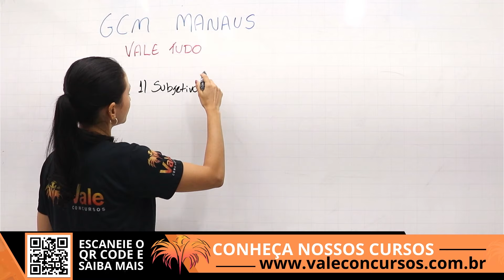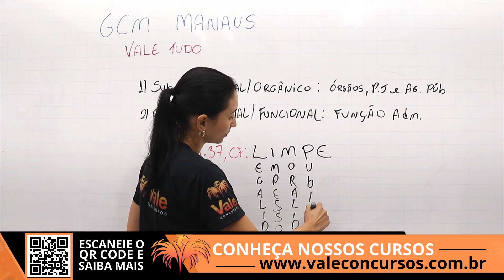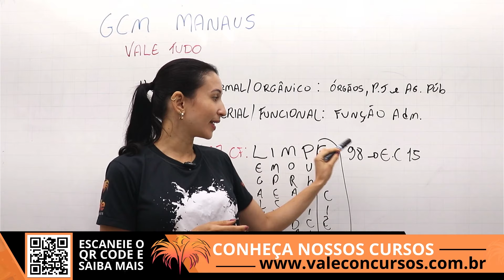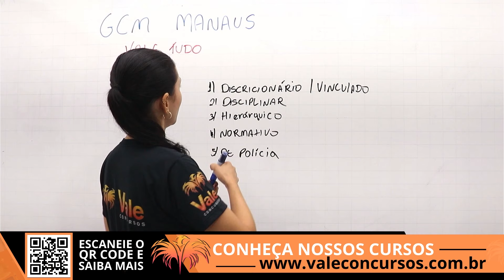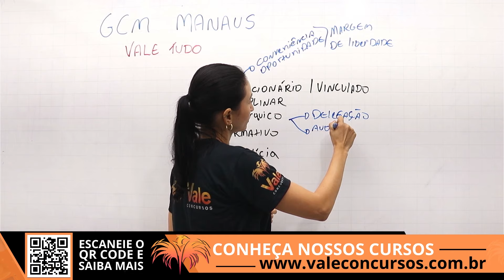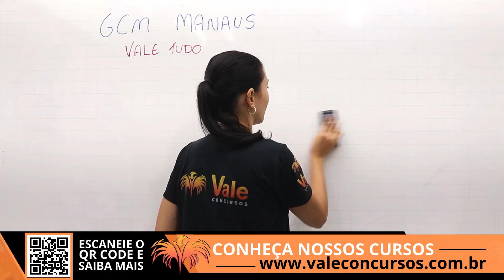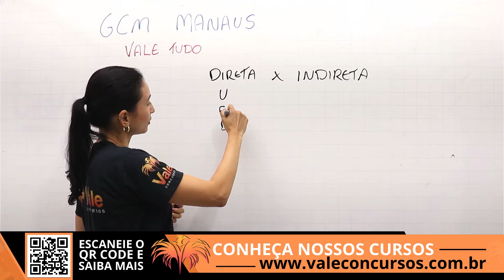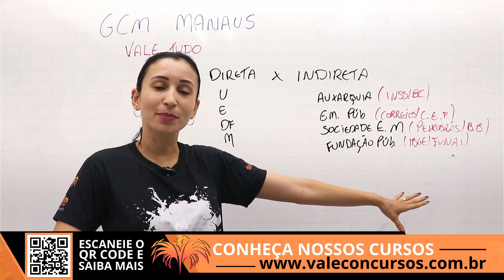Revisão de Direito Administrativo para GCM Manaus - Vale Tudo | Prof. Mayara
👮‍♂️Curso Atualizado da Guarda Civil Metropolitana de Manaus